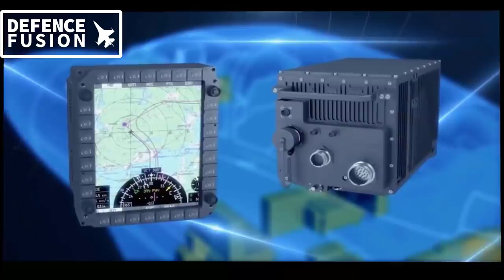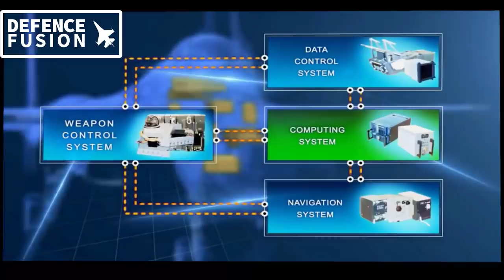SUPER SUKHOI COMPLETE BY 2020 : Russian SM2 Sukhoi VS Indian super Sukhoi Re upload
SUPER SUKHOI COMPLETE BY 2020 : Russian SM2 Sukhoi VS Indian super Sukhoi!